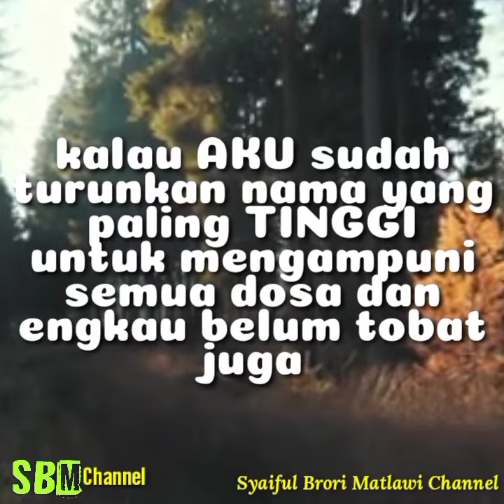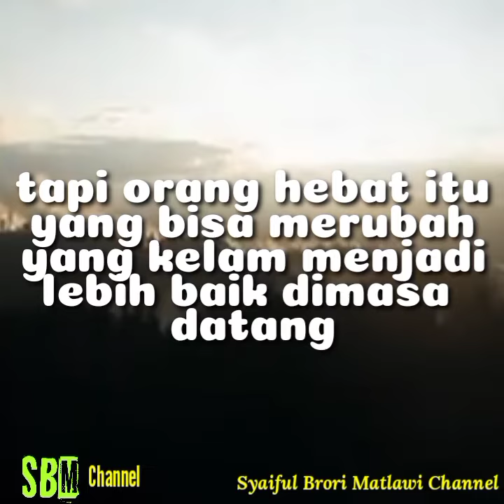Tausiah Pendek: "Ghafir...Ghafar...Ghafur" (Ust. Adi Hidayat)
Vidio berisi tausiah pendek dari UAH atau ust. Adi Hidayat tentang nama-nama Allah yang dipakai untuk mengampuni dosa-dosa hambanya.